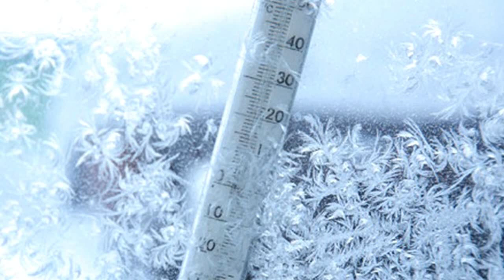16 dərəcə şaxta, GÜCLÜ KÜLƏK - SABAHIN HAVASI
Bakıda və Abşeron yarımadasında yanvarın 11-də havanın dəyişkən buludlu olacağı, əsasən yağmursuz keçəcəyi gözlənilir. Səhər bəzi yerlərdə zəif duman olacaq.

Bu barədə BiG.AZ-a Ekologiya və Təbii Sərvətlər Nazirliyinin Milli Hidreometorologiya Xidmətindən məlumat verilib.

Məlumata görə, sabah Bakıda və Abşeron yarımadasında şimal-qərb küləyi gündüz mülayim cənub-qərb küləyi ilə əvəz olunacaq, arabir güclənəcək.

Havanın temperaturu Abşeron yarımadasında gecə 1-4, gündüz 7-10, Bakıda gecə 1-3, gündüz 8-10 dərəcə isti təşkil edəcək. Atmosfer təzyiqi normadan yüksək 770 mm civə sütunundan 766 mm civə sütununa enəcək
Azərbaycanın rayonlarında isə havanın əsasən yağmursuz keçəcəyi, gecə və səhər ayrı-ayrı yerlərdə duman olacağı gözlənilir. Qərb küləyi gündüz ayrı-ayrı yerlərdə arabir güclənəcək.

Havanın temperaturu gecə 1 dərəcə şaxtadan 4 dərəcəyədək isti, gündüz 7-11 dərəcə isti, dağlarda gecə 3-8, yüksək dağlıq ərazilərdə 11-16 dərəcə şaxta, gündüz 0-5 dərəcə isti təşkil edəcək.